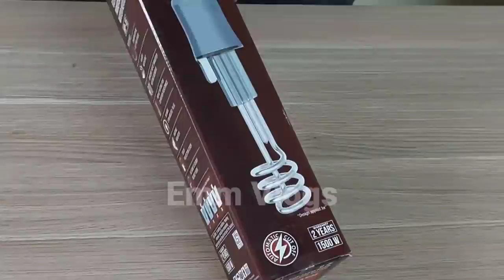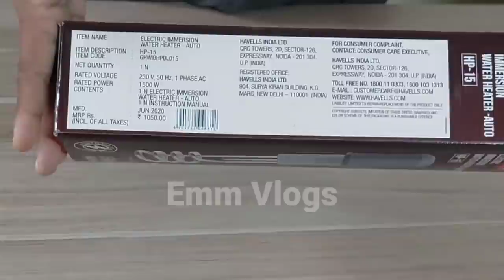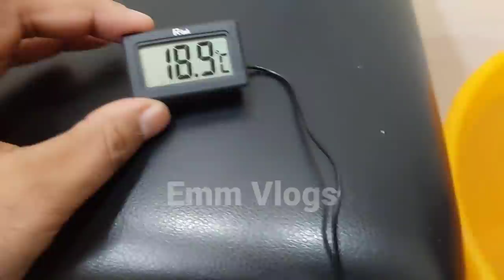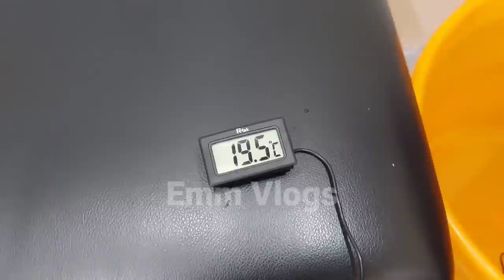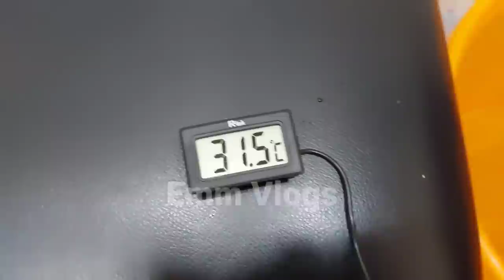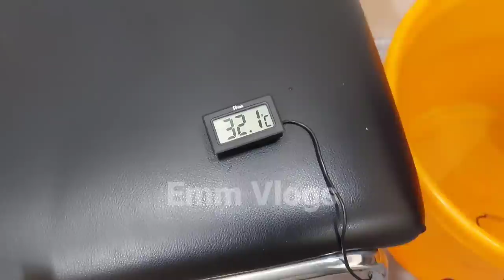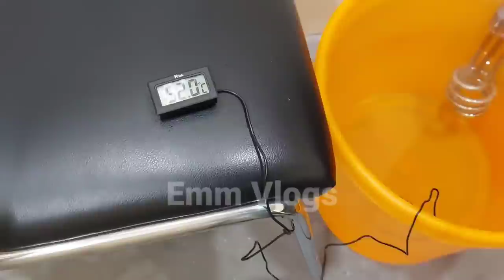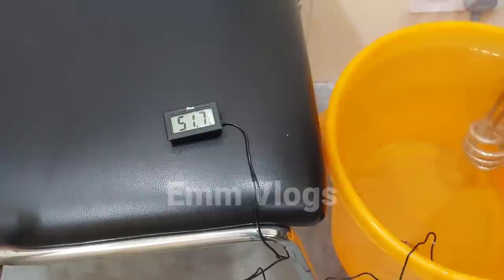Live Testing of Havells HP15 Auto Cut Off Immersion Water Heater 1500 watt by Emm Vlogs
In this video we unboxed an immersion water heater of Havells with auto cut off feature, and also tested its performance and auto cut off feature with temperature meter.. it has multiple temperature setting options to hot the water. quality and performance of product is good and its auto cut off feature is also impressive.
To buy this product click on below given link-

Havells Immersion heater HP10
Havells Immersion heater HP15

Havells Immersion Heater HB10
Havells Immersion Heater HB15

Mandeep Singh